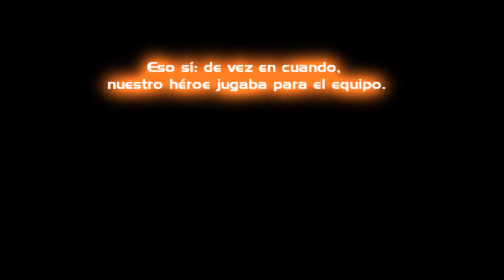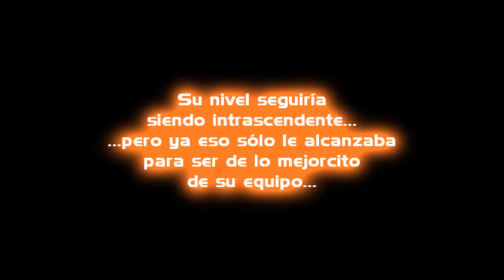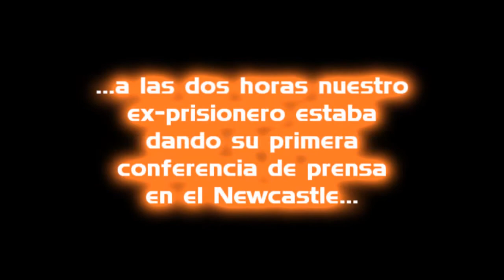"Sé Leyenda", s01e09 ('El prisionero', starring Fernando)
"El prisionero" era una serie británica de los sesenta; contaba la historia de un ex-agente secreto que, de buenas a primeras, de pronto se encontraba atrapado en una isla de la que no podía escapar, con misteriosas figuras que lo llamaban "Número 6" y no develaban sus nombres o intenciones (lo único que él sabía era que un tal "Número 2" llevaba todo adelante).

La serie fue muy popular en su época, incluso desde la cultura rockera, donde por ejemplo The Clash le dedicó una canción y Iron Maiden dos (de ahí sale "The prisoner", la que musicaliza esta entrega).

En cuanto a nuestro episodio de hoy... bueno, justamente, eso. Fernando, de buenas a primeras, se da cuenta que está atrapado en el Bolton Wanderers inglés y necesita encontrar una manera de escaparse...

Para más videos con referencias a series que el propio autor jamás vio, tips sobre cómo dibujar la cara de Boy Olmi y consejos de cómo pasar un whiskola al próximo Bar Mitzvah al que acudas:

Créditos audio: Ya lo dije ¬¬...